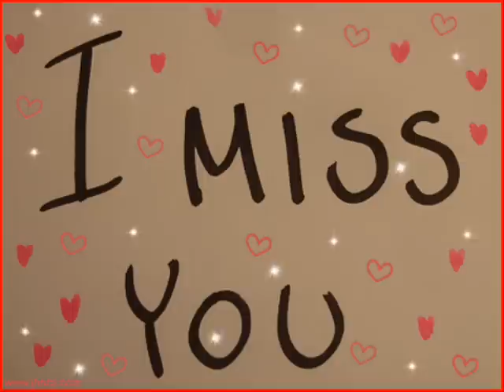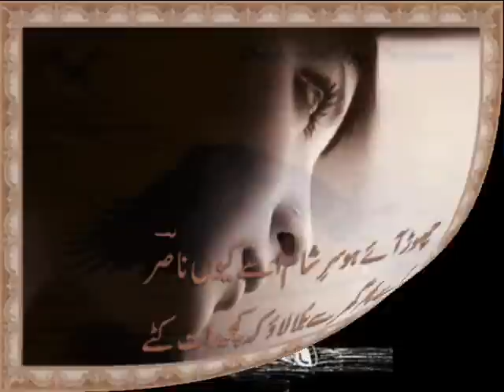Hum se raho ge kya humesha kafa.wmv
super rub123